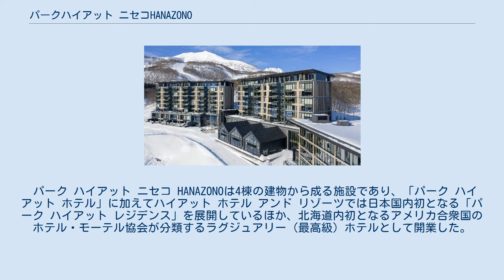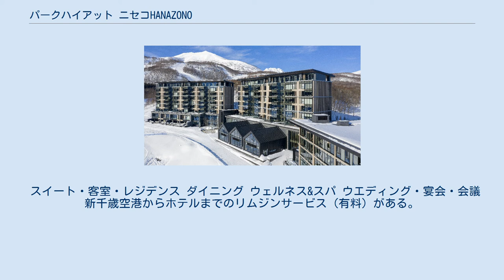パークハイアット ニセコHANAZONO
パーク ハイアット ニセコ HANAZONO（パーク ハイアット ニセコ ハナゾノ、英: Park Hyatt Niseko Hanazono）は、北海道虻田郡倶知安町のニセコHANAZONOリゾートにあるホテル。
 パーク ハイアット ニセコ HANAZONOは4棟の建物から成る施設であり、「パーク ハイアット ホテル」に加えてハイアット ホテル アンド リゾーツでは日本国内初となる「パーク ハイアット レジデンス」を展開しているほか、北海道内初となるアメリカ合衆国のホテル・モーテル協会が分類するラグジュアリー（最高級）ホテルとして開業した。
レジデンス購入者は所有物件をパーク ハイアットに委託することで宿泊施設として貸し出すことができ、コンドミニアムとしての利用が可能となっている。
2015年（平成27年）に香港の不動産会社パシフィック・センチュリー・プレミアム・ディベロップメンツ（PCPD）がハイアット ホテル アンド リゾーツとホテル・レジデンスの運営受託契約を締結して施設を建設した。
 施設の開業に先立ち、2019年（令和元年）には『第14回20か国・地域首脳会合』（2019 G20サミット）の閣僚会合「観光大臣会合」を開催した。
 スイート・客室・レジデンス ダイニング ウェルネス&スパ ウエディング・宴会・会議 新千歳空港からホテルまでのリムジンサービス（有料）がある。
 注釈 出典